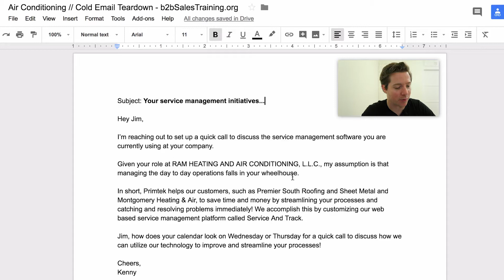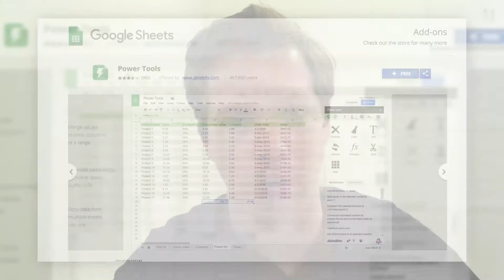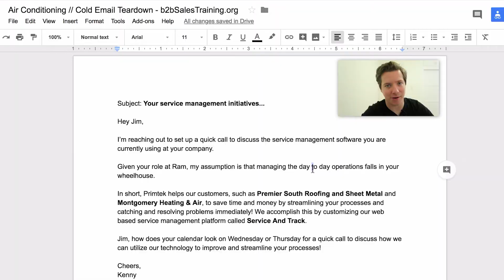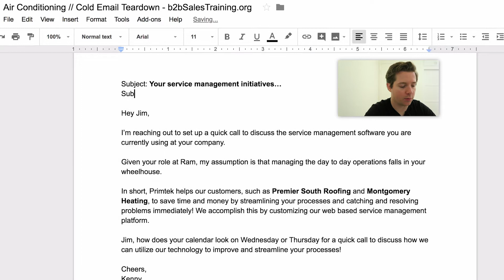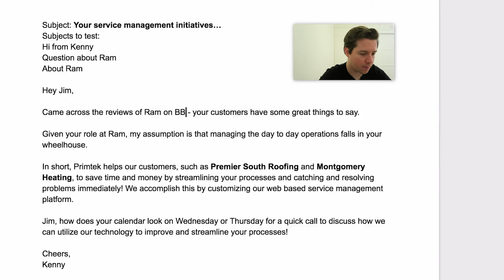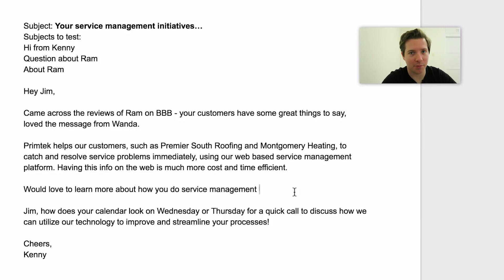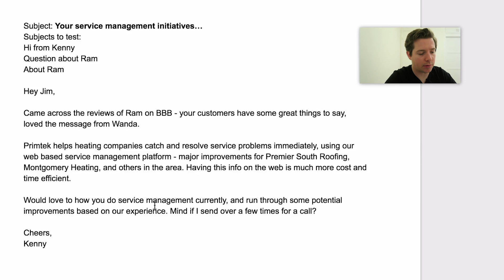Tiny Mistakes Add Up - Pitching SaaS to Local Businesses 📧Cold Email Teardown📧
Today I will show you an example of a cold email where basics are done wrong while everything else is good. These tiny mistakes can make your cold email unreadable.

Get the sales and service agreement Experiment 27 uses to close business (free client contract template) [$1,000 value]